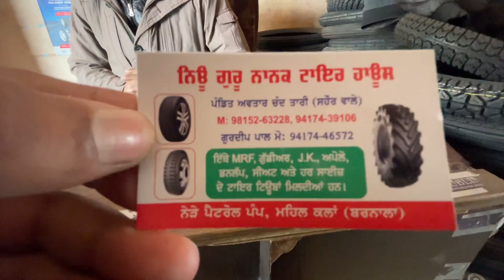ਸਵਰਾਜ 855 ਦੇ ਪਵਾਤੇ ਚਾਰੇ ਰੇਡੀਅਲ ਟਾਇਰ॥Devil Ghaint look🔥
Swagat hai TUHADe Apne channel JATT MATT3630 te & Video nu pyar dena And video nu like share coment te CHANNEL NU SUBSCRIBE kar lao Ji BELL icon NU V ON KAR LAO BHUT BHUT DHANWAD